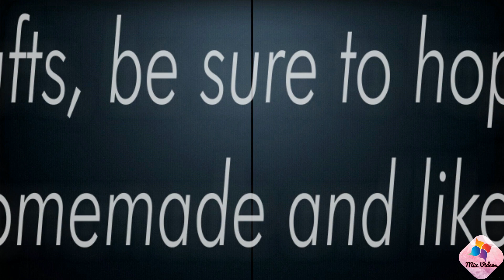DIY Button Tree Wall Art | Easy Craft Ideas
Your child can make some basic button tree wall art, an awesome family button tree. The best thing about this craft is that you can go as ornate or as simple as you can.